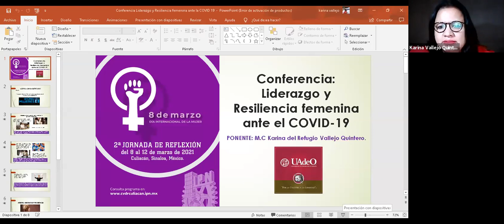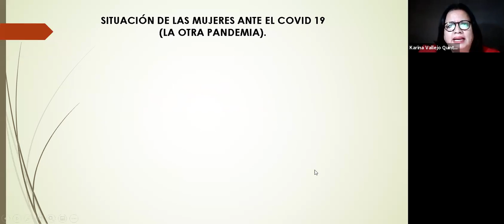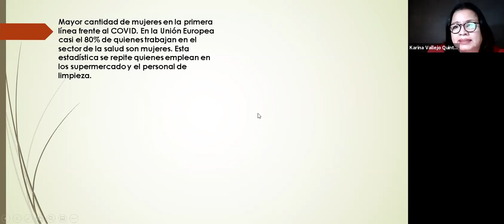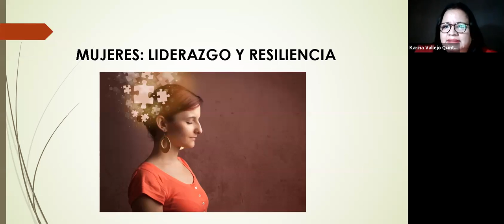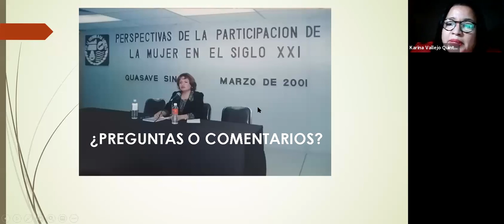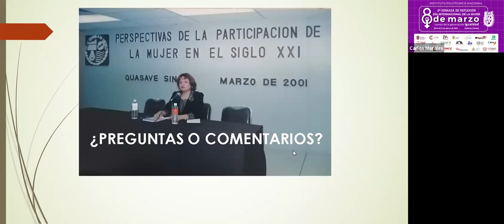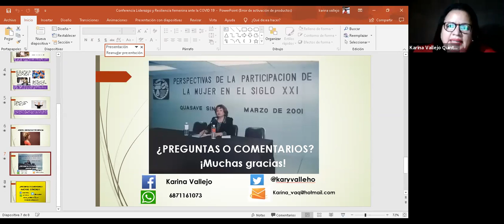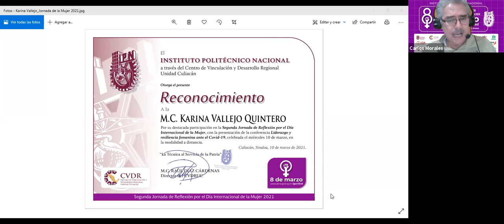Liderazgo resiliencia femenina ante el COVID-19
Lic. Karina Vallejo
Segunda Jornada de reflexión por el día internacional de la mujer, 2021